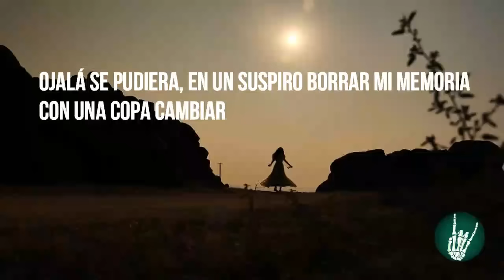Dr. Augusto Tandazo (Valentina Centeno: “Alza del IVA no afectará a los más pobres”)